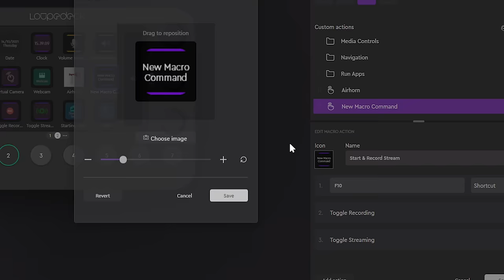Meet Loupedeck Software 5.0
Introducing the new Loupedeck Software version 5.0! This update unveils our new, highly intuitive Loupedeck UI for a more seamless creative experience.

The new UI supports Loupedeck CT and Loupedeck Live - Customizable consoles designed to enhance creativity and boost productivity. Loupedeck CT and Loupedeck Live can be purchased here: